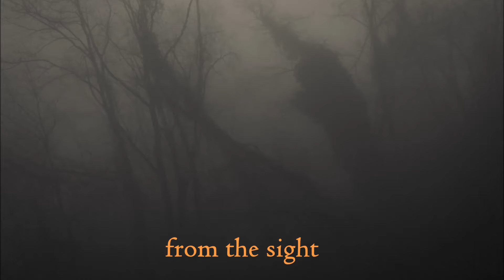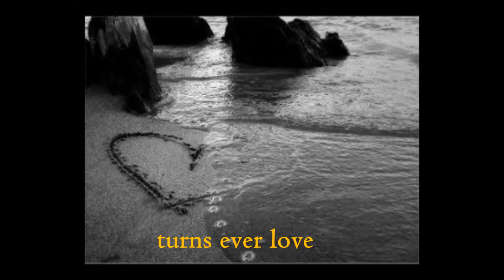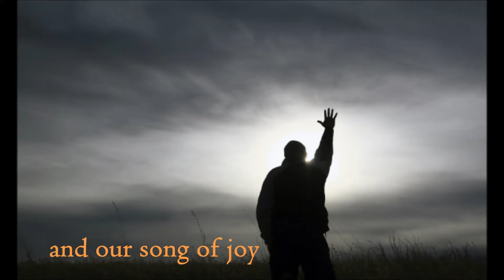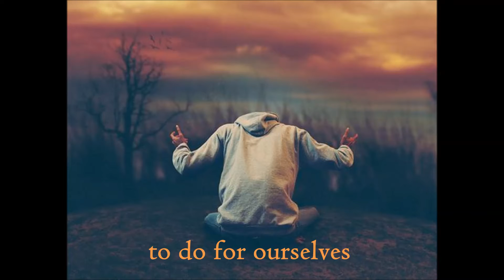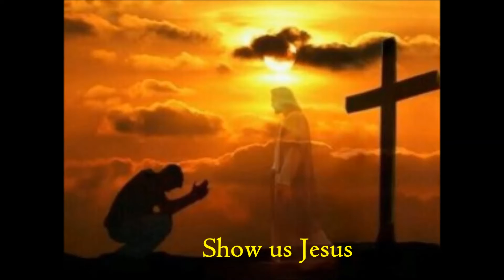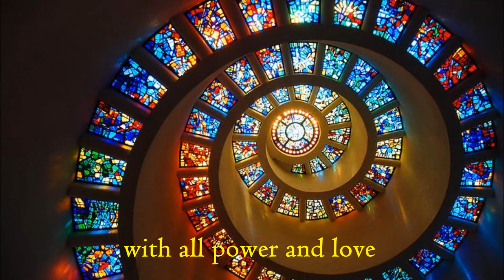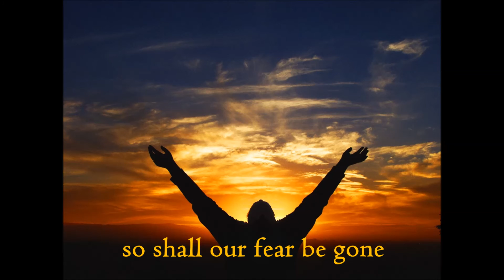CELTIC PRAYER by Francis Logan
composed for and performed on electric violin by Francis Logan

When mystery hides you from the sight of faith and hope;
When pain turns ever love to dust;
When life is bitter to the taste and our song of joy
dies down to silence;
Then, Father, do for us that which is past our power
to do for ourselves.
Break through our darkness with your light.
Show us yourself in Jesus suffering on a tree,
rising from the grave,
Reigning from a throne with all power and love
for us unchanging.
so shall our fear be gone
And our feet set upon a radiant path.